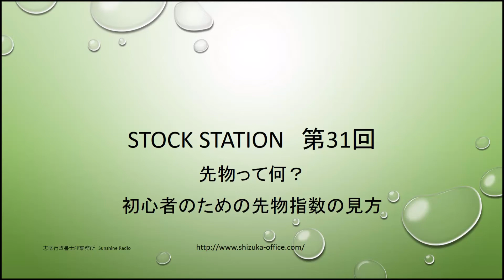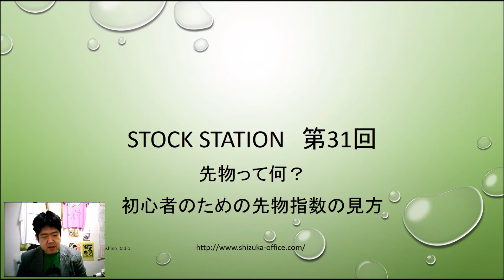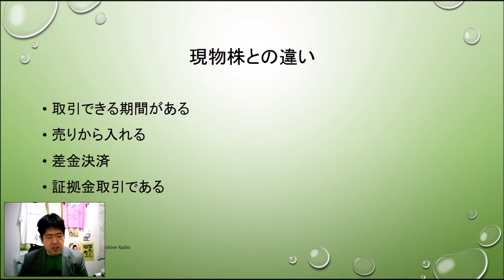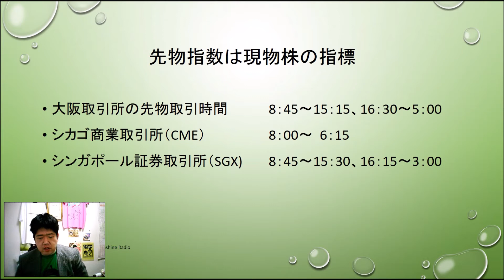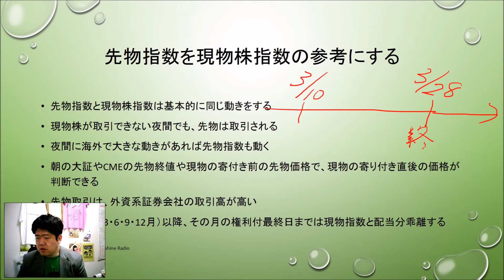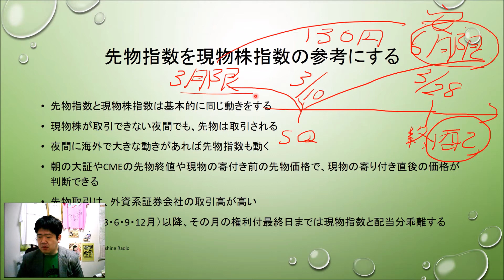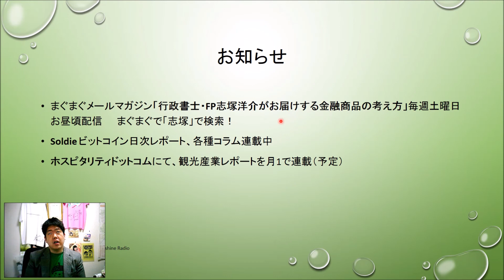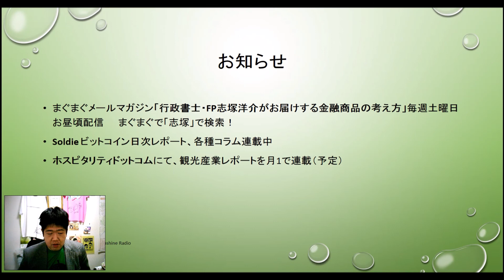（株初心者向け）先物指数を見る 入門編 Stock Station 第31回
先物って何？現物株との関係は？どう見ればいいの？っていう話をしています。先物取引のやり方等はまたいつか。。。